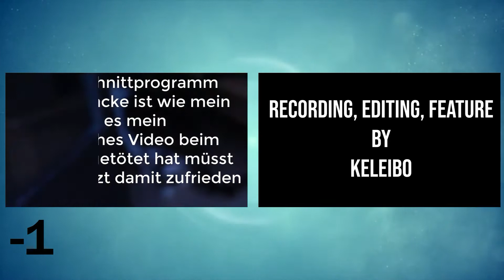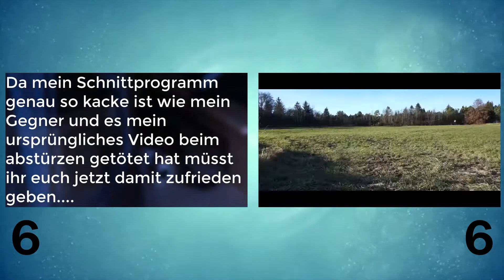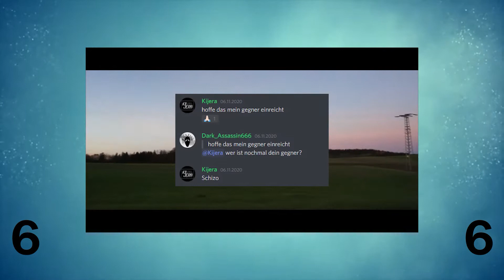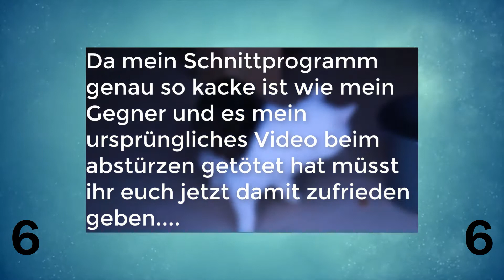Analyse Kijera vs Shizophrenic | MBT 8tel Finale